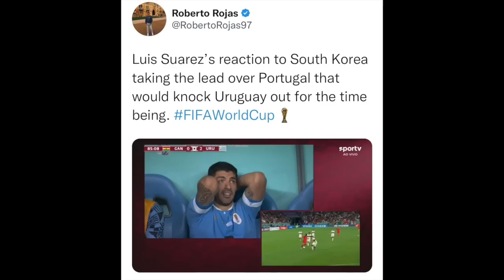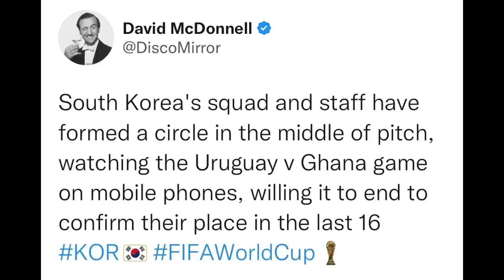Footballers Reaction to South Korea Beating Portugal To Advance | Uruguay Eliminated From World Cup